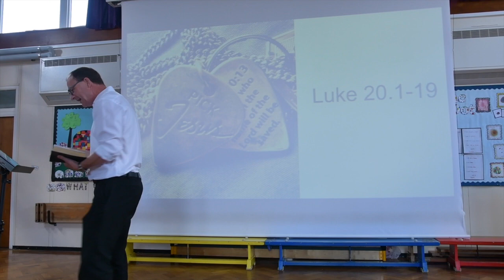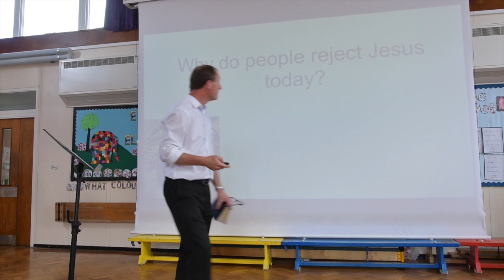"Pick Jesus", Luke 20.19, 4 June 2017 Watford church of Christ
“Pick Jesus”, Luke 20.1-19
Introduction, vv1-8
1. Jesus is rejected, vv9-19
2. Consequences of rejection, vv9-19
Conclusion